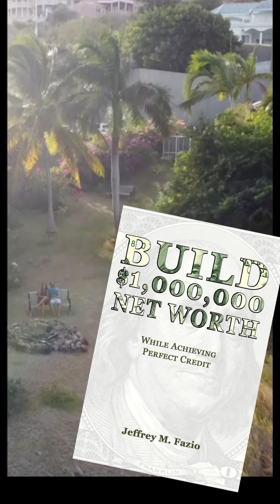5s Buff Booster, No Nature, Day 4 — Empires and Puzzles Books